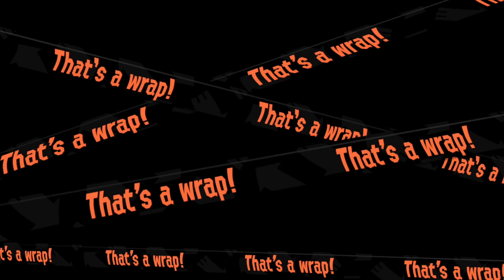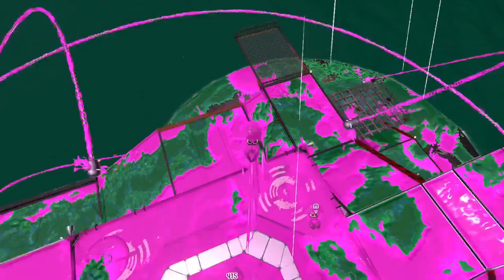Salmon Run Overfishing: Ruins of Ark Polaris One Green Mystery Weapon [Grizzco Charger](2)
4/16/2022
Games
00:00 - 129
9:09 - 51 wipe in HT Rush
12:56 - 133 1 night wave
20:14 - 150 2 night waves
27:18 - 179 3 night waves w/ 61 HT Rush, 74 HT Mothership
34:46 - 49 wipe in HT Grillers
38:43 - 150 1 night wave
45:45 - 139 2 night waves
53:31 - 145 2 night waves
1:00:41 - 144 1 night wave
1:07:44 - 121
1:14:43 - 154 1 night wave w/ 65/72 HT
1:22:49 - 152
1:29:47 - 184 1 night wave w/ 88 HT Seeking
1:37:03 - 150 w/ 63/66 HT
1:44:00 - 155